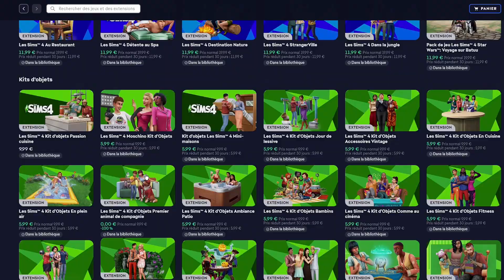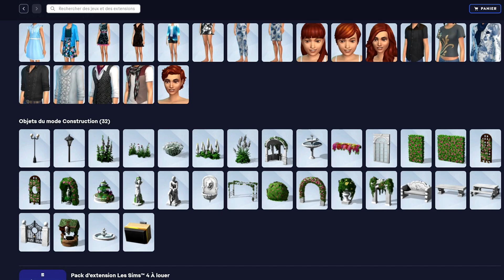Kit d'objets GRATUIT dans les Sims 4 😍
Un kit d'objets GRATUIT arrive dans les Sims 4 😍

Si vous avez aimé cette vidéo, n'oubliez pas le pouce bleu, à partager votre avis et à vous abonner pour me soutenir et être au courant des prochaines vidéos sur les Sims 4 🥰

- Introduction réalisée par Cyrille Soinel.
- Reshade utilisé : KiwiLand par NS

🎵 Musiques :
Point Being - Go By Ocean _ Ryan McCaffrey
POUR ME SUIVRE :
ID Origin : AlixGood (retrouvez mes créations dans la galerie)